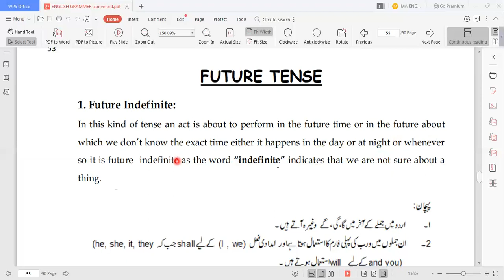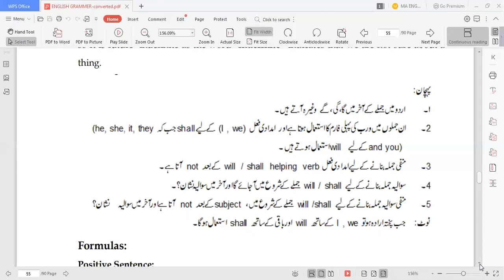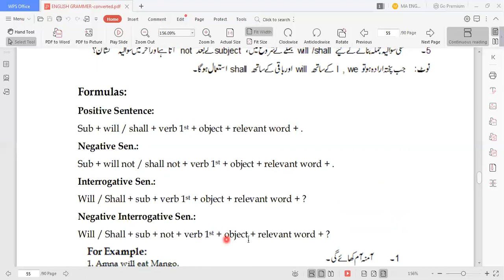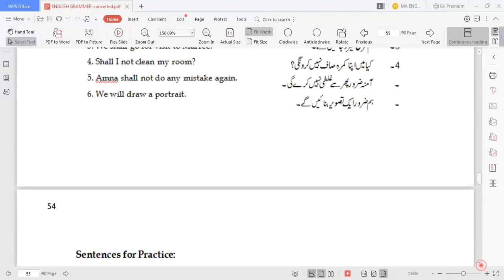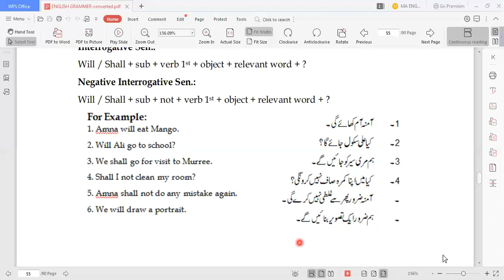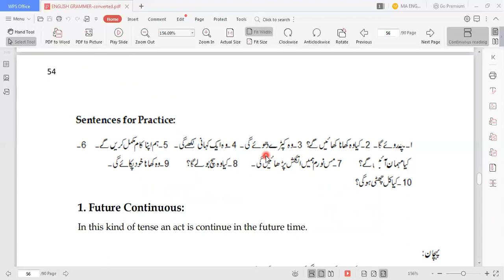FUTURE INDEFINITE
In this video, i am going to teach you future in definite tenses.

🔖my links
 my page